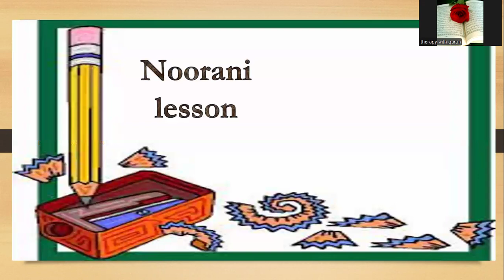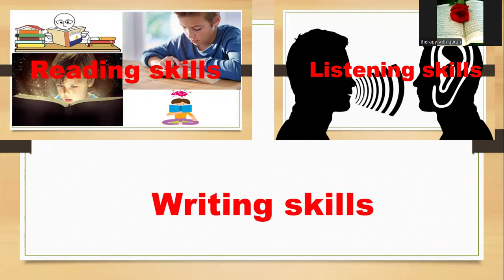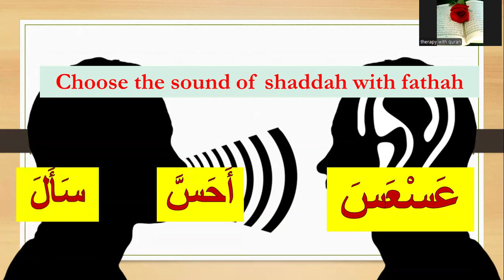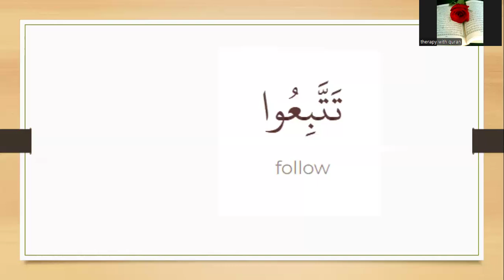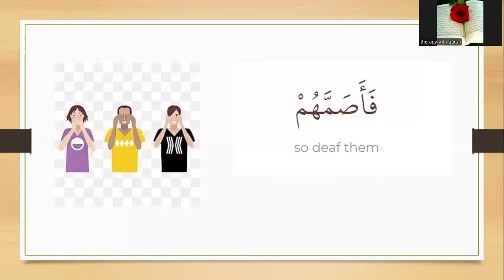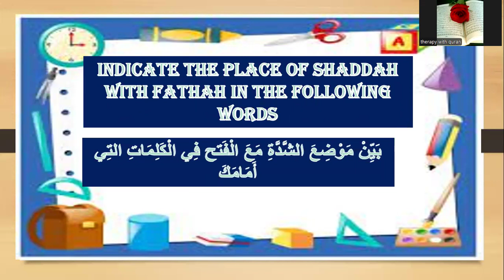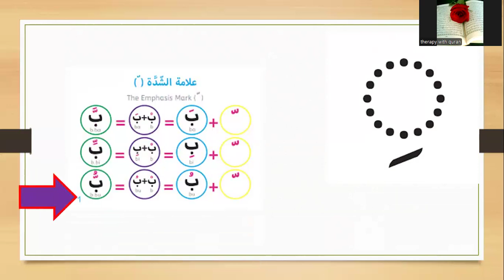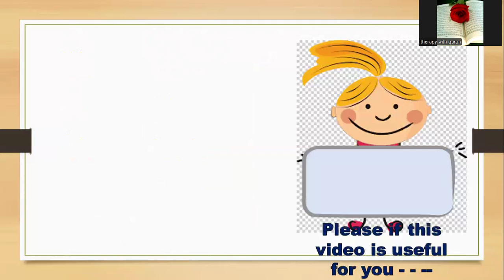Test your knowledge about shaddah تدريبات على علامة الشدة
In this vedio  - - -- i will test your knowledge about shaddah sign  - - - - - علامة الشدة - -  - the first type of shaddah  :  shaddah with fatha - -- -
i will test your listening skills
   your reading skills
 your writing skills
if you want to watch vedio about the meaning of shaddah   the sound and the  types - - - - you can find that in the next  link: